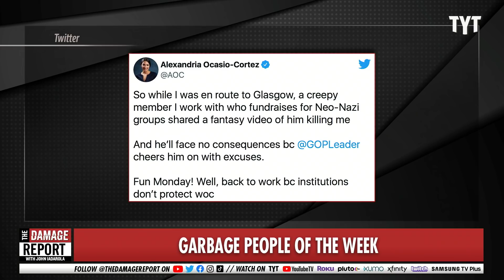Paul Gosar Gets Taken Out With The Trash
Rep. Paul Gosar has suffered no consequences for death threats against Rep. AOC. John Iadarola and Brett Erlich break it down on The Damage Report.

"Rep. Paul Gosar (R-AZ) tweeted a photoshopped anime video Sunday evening that showed him stabbing Rep. Alexandria Ocasio-Cortez (D-NY) in the back.

Gosar, who is perhaps best known for the fact that his siblings published an op-ed denouncing him, tweeted the video with the caption: “Any anime fans out there?”

The video shows what appears to be the opening sequence of the popular Japanese anime Attack on Titan with the faces of members of Congress over the various animated characters."